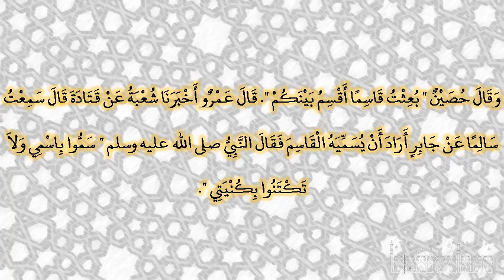صحيح البخارى - كتاب فرض الخمس - 3114 - باب قول الله تعالى: {فأن لله خمسه}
حدثنا أبو الوليد، حدثنا شعبة، عن سليمان، ومنصور، وقتادة، سمعوا سالم بن أبي الجعد، عن جابر بن عبد الله ـ رضى الله عنهما ـ قال ولد لرجل منا من الأنصار غلام، فأراد أن يسميه محمدا ـ قال شعبة في حديث منصور إن الأنصاري قال حملته على عنقي فأتيت به النبي صلى الله عليه وسلم‏.‏ وفي حديث سليمان ولد له غلام، فأراد أن يسميه محمدا ـ قال ‏"‏ سموا باسمي، ولا تكنوا بكنيتي، فإني إنما جعلت قاسما أقسم بينكم ‏"‏‏.‏ وقال حصين ‏"‏ بعثت قاسما أقسم بينكم ‏"‏‏.‏ قال عمرو أخبرنا شعبة عن قتادة قال سمعت سالما عن جابر أراد أن يسميه القاسم فقال النبي صلى الله عليه وسلم ‏"‏ سموا باسمي ولا تكتنوا بكنيتي ‏"‏‏.‏